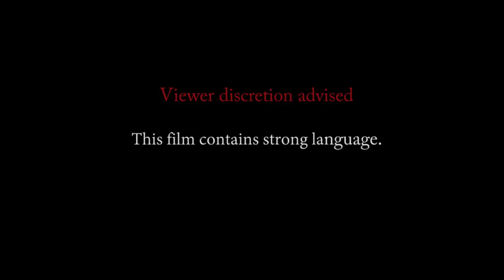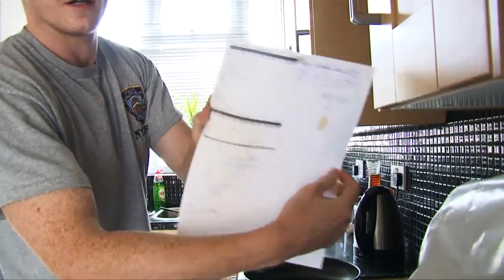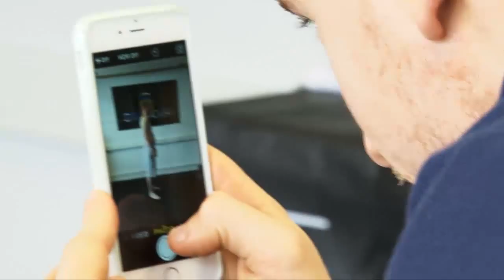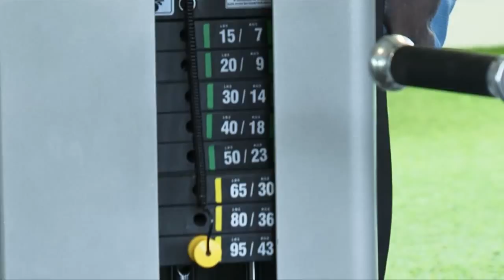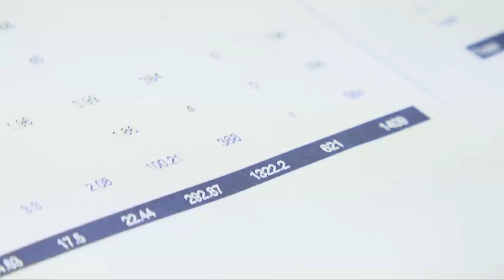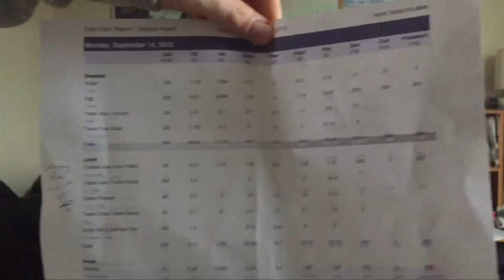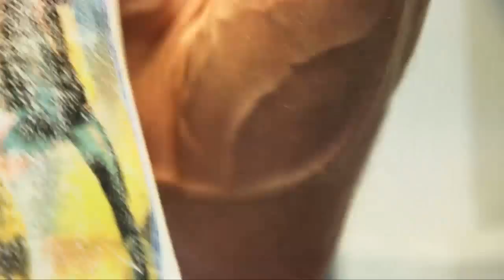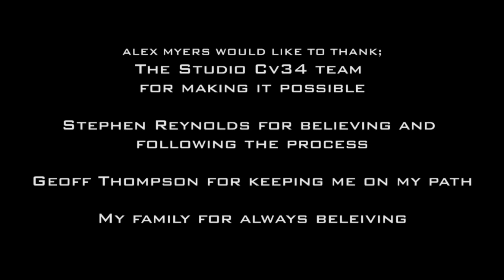'Diary of a 12 Week Plan' Documentary featuring filmmaker Stephen Reynolds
Fly on the wall documentary following Stephen Reynolds during a grueling 12 week plan, and his observations about fitness and the food industry